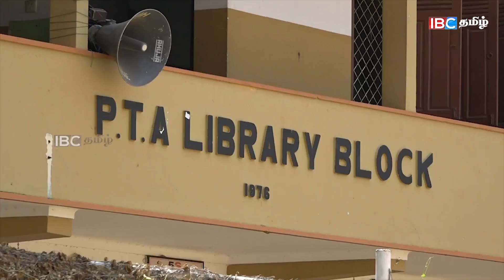யாழ்ப்பாணம் இந்து கல்லூரி பழைய மாணவர் சங்கங்கள் இணைந்து வடக்கில் உதவி |12th March Vanakkam Thainaadu